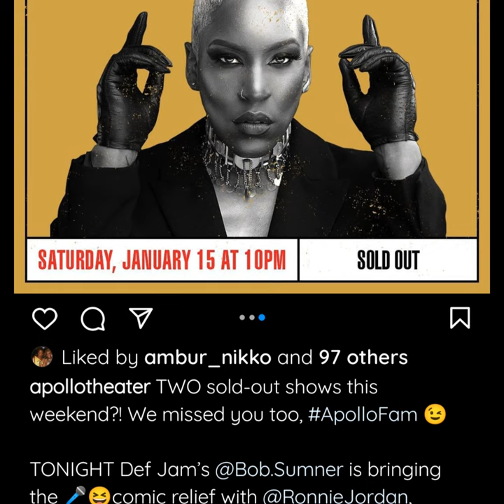Episode 344: Qool DJ Marv opens The Apollo Music Cafe featuring Liv Warfield - January 15 2022 - ...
Qool DJ Marv opens The Apollo Music Cafe featuring Liv Warfield - January 15 2022 - Harlem NYC USA

Thank you, Apollo Theater!

Don't Disturb This Groove - Meshelle Ndegeocello
Groove DJ - Liv Warfield
Freedom - Sampa The Great
One Is The Magic # - Jill Scott
Freedom (feat. Kendrick Lamar) - Beyoncé
Turntables (from the Amazon Original Movie "All In: The Fight for Democracy") - Janelle Monáe
Golden – Jill Scott
Back To Life – Soul II Soul
Saturday Night - Zhane
If I Ain't Got You (Black Eyed Peas Remix) - Alicia Keys
My Life ft. James Coleman - David Mrakpor
Shine (feat. Divageek) - Lalah Hathaway
It Makes A Difference - Danny Krivit & Kyle Smith Present Kim English
Back Together Again – Roberta Flack and Donny Hathaway
Harlem River Drive - Elements of Life